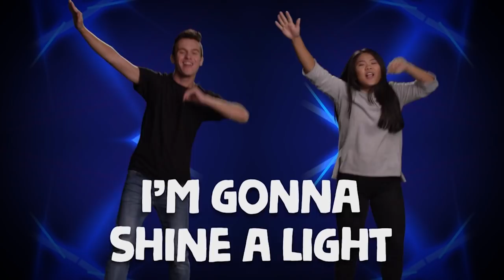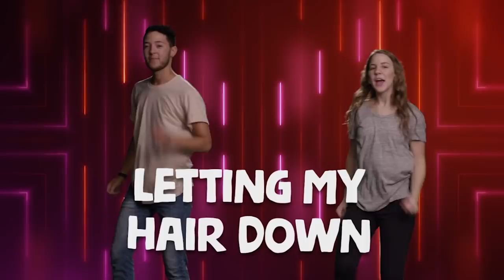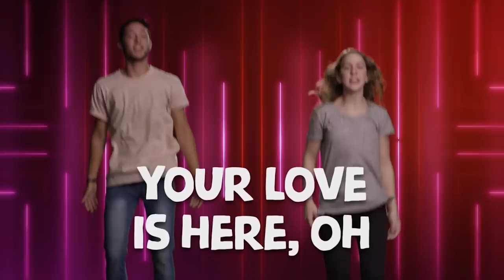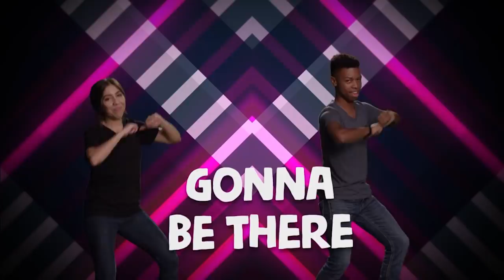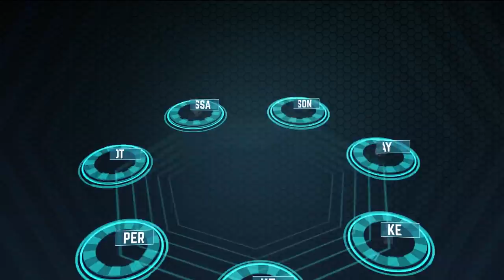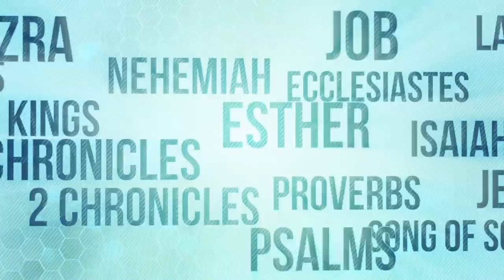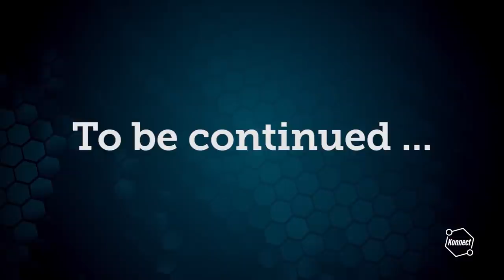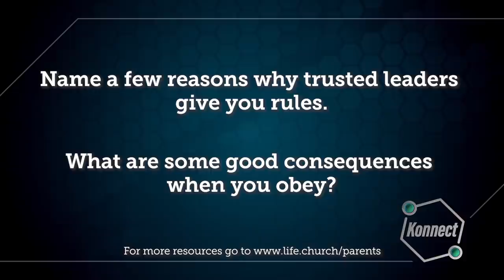Church at Home: Konnect HQ | Obey Your Leaders | LifeKids Online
Families, do your kids struggle to obey? Talk about the good consequences that come from obeying! Dance along to Shine a Light Remix, Loved, and Jesus What a Friend Remix, watch the Bible story “Coming Home,” memorize Colossians chapter 3, verse 20, and play a few rounds of “Leader, May I?” If you have kids 6 to 10 years old, it’s time for CHURCH AT HOME!

“Obey Your Leaders,” the included full episode, follows the Konnect HQ crew’s adventures: Tony can't get Edison to listen to him and Luke gets a job offer that could change his life forever.

Kids’ worship songs Shine a Light Remix, Loved, and Jesus What a Friend Remix made available by Kids On the Move, the children’s ministry of Church on the Move.